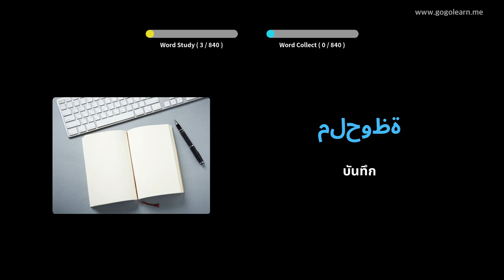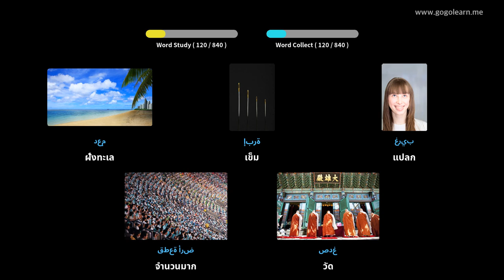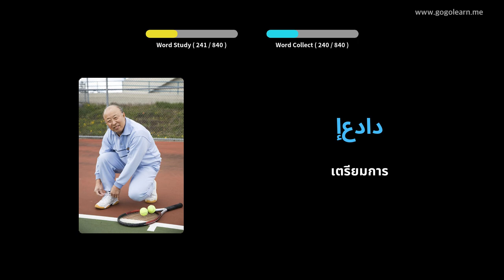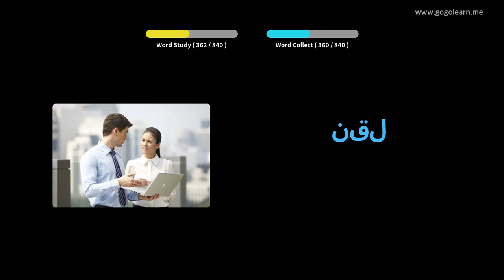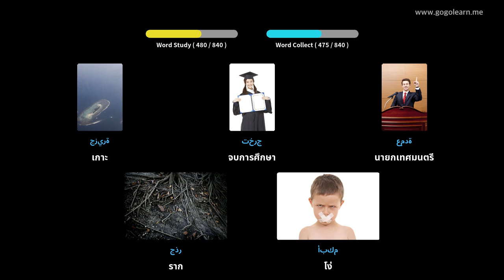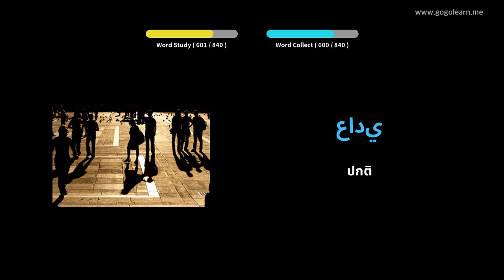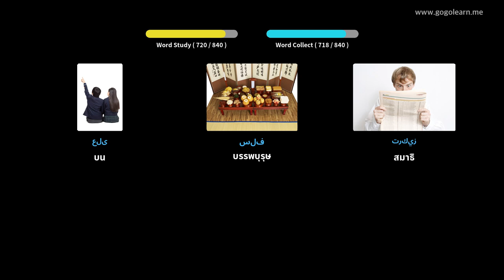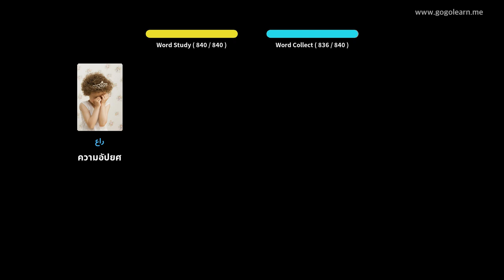ฟังคำศัพท์ภาษาอาหรับขณะนอนหลับ | Golearn